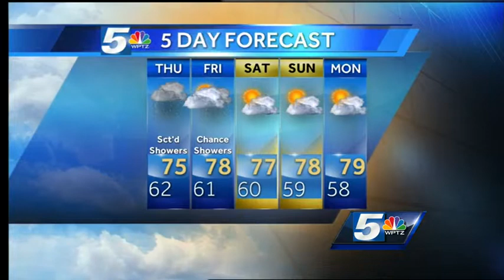Tom's Weather Forecast